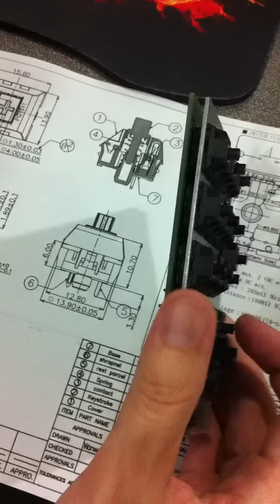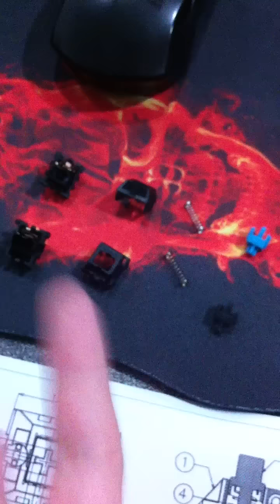Neolution Esport Mechanical Keyboard Part III Compare Black Cherry Switch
Neolution Esport  Compare Black Cherry Key และ เปิดให้เห็น ข้างใน ของ Keyboard และ switch รุ่น่ต่างๆครับ   จะเห็น ได้ ว่า ข้างใน ของ Meachanical Keys ของ Neolution Esport สามารถ ใช้แทน ของ Black Cherry ได้เลยครับ  รวมถึง วงจร ด้านใน ด้วย